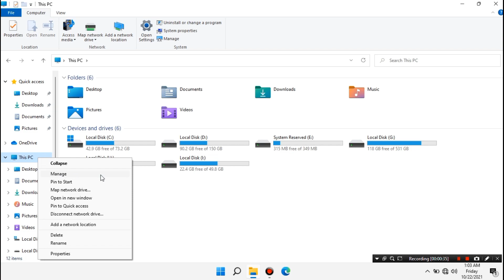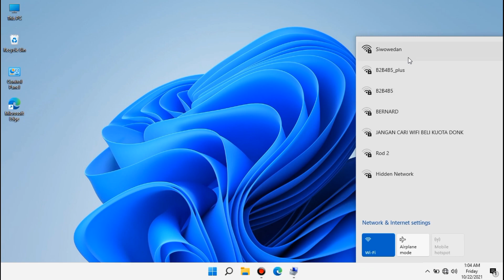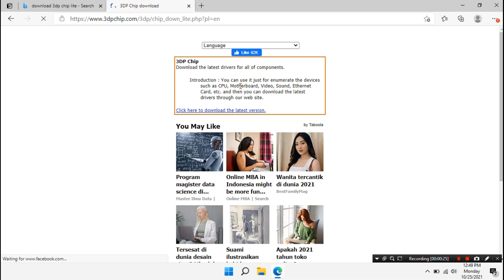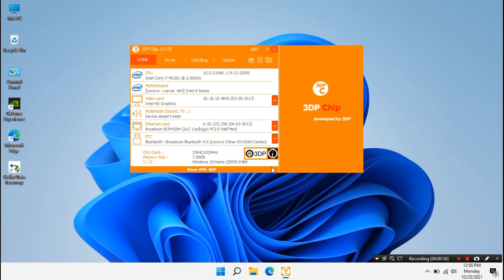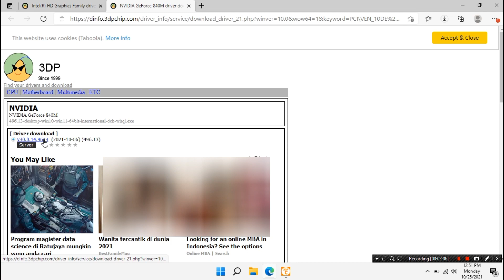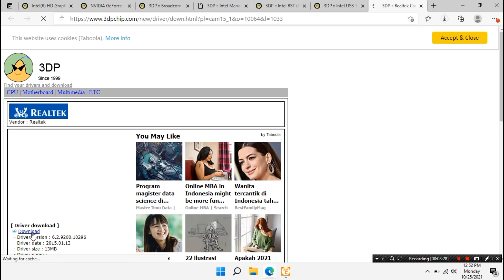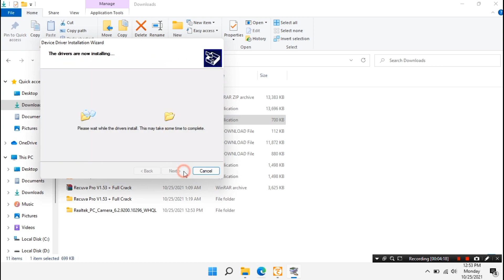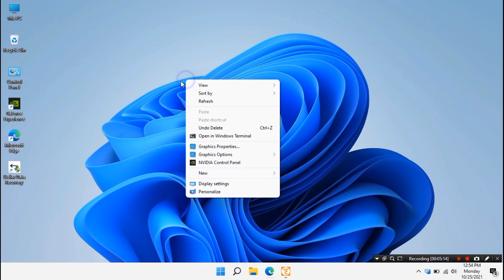CARA DOWNLOAD DRIVER LAPTOP YANG COCOK UNTUK WINDOWS 11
Tentang Cara download dan install driver laptop windows 11 windows 10 windows 7 cocok untuk semua windows dan semua type dan merk laptop